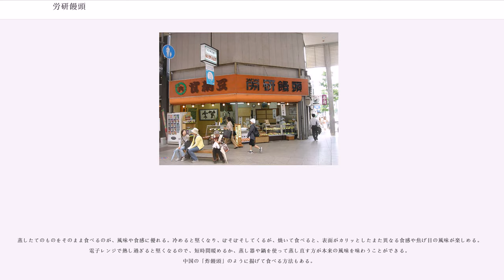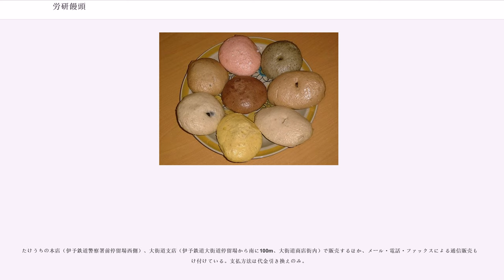労研饅頭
労研饅頭（ろうけんまんとう）、通称「ローマン」は、倉敷紡績社長・大原孫三郎氏が開設した倉敷労働科学研究所（現：大原記念労働科学研究所）で、昭和４年（1929年）に、主食代用食として研究開発・誕生したものである。主材料はメリケン粉（小麦粉）であり、満州の苦力の主食からヒントを得て、その形や味が日本人の親しみのあるものに改善されて誕生した。

直径10cm前後、重さ60g前後の、小ぶりで甘みのある蒸しパン状の菓子である。小麦粉をこねた生地を酵母で発酵させ、蒸し上げたものである。形状は種類によって円盤状のものと、楕円形のものがある。生地によもぎやココアなどを練り込んだものや、豆類や乳製品を入れたもの、中に小豆餡を入れたものもあり、種類も豊富である。太平洋戦争前から続く製法で作られており、素朴な味わいで、地元の一部の人に根強い人気がある。

製造発売元の「たけうち」では、現在14種類が製造されている。元祖は「黒大豆」、一番人気は「うずら豆」としている。

「労研饅頭」は、当時一都市一件という事で労研饅頭指定者組合により製造元の認可がなされ、昭和十一年発行のパンフレットでは、札幌市から久留米市まで34市、朝鮮で３市の組合員があったことがわかる。現在製造しているのは、愛媛県松山市の「たけうち」と発祥地である岡山県備前市の「丹生製パン」の二社のみである。
愛媛県松山市「たけうち」

昭和初期、松山市は深刻な不況に襲われ、夜学生が学資を確保することが困難であった。それを見かねた私立松山夜学校（現在の私立松山城南高等学校）奨学会は、夜学生の学資を供給する事業がないか模索していた。その頃、岡山県倉敷市にあった労働科学研究所が満州（現在の中国東北部）の労働者の主食であった「饅頭」（マントウ）を日本人向けに甘くアレンジし、これを岡山県や京阪神の業者が販売していることを聞きつけた。小麦粉で作る饅頭は安価に製造できるため、これを松山で製造販売し、学資を確保するとともに夜学生の主食にもしてもらうことを企画したのである。

こうして1931年に松山で「労研饅頭」の名で販売が開始された。「労研」とは労働科学研究所の略。また、饅頭を「まんとう」と読むのは中国東北部の主食「マントウ」が起源だからである。なお、当時は4個で5銭、松山市内の学校や軍内で販売され、夜学生の学資確保に貢献したという。

その後、労研饅頭は個人営業の竹内商店（現在の販売店「たけうち」の前身）が製造販売するようになったが、戦火の拡大により、1943年には小麦粉も入手難となり、販売休止に追い込まれた。しかし、受け継いだ酵母は守り通され、1945年の終戦後には早くも販売が再開されている。1952年に「たけうち」が「労研饅頭」の登録商標を取得した。

高度成長期には洋菓子などに押されたが、保存料などを使わない自然食であることが見直され、松山の名物菓子として定着している。
岡山県備前市「ミシェール・ニブ」

「労研饅頭」発祥の地である岡山では、昭和十一年(1936年)に備前市にあるニブベーカリー(当時：丹生一二商店)の創始者である丹生一二が、旧全国労研饅頭組合より製造の正式認可第二五号を受け、その道を家業とした。それ以来、七五年以上に渡って今日まで創り続けてきた労研饅頭(商標登録：倉敷ローマン)は、小麦粉を主成分に、柔らかく、素朴な味わいが特徴である。備前市の名物として定着しており、懐かしい味を買い求めに遠路から来店されることもあるという。

労働科学研究所の所在地で、労研饅頭の故郷であった岡山県では、京阪神の場合と同様に、戦火によって酵母が途絶えてしまい、一時は労研饅頭が消えてしまった。しかし、岡山市の「三笠屋」という業者が製造した黒豆入りと餡入りの2種類の労研饅頭が、岡山市などのごくわずかな商店のみで「ろうまん」の商標名で販売されていた。しかしながら2007年12月21日に三笠屋が廃業し、岡山市内での労研饅頭の灯は再び途絶えてしまった。

サイズは松山のものよりも小さく、消費期限が当日限りであるため、三笠屋が休業する日曜日の販売は行われなかった。

一般に、中国の北部（華北）で主食とされている饅頭（マントウ、mántou）、別名「饃饃」（モーモ、mómo）では、粘りを出すのに用いる塩を除いて、味は付けられておらず、小麦粉と酵母の持ち味しかしない。このため、一般に、炒め物やスープのような料理とともに味わう。しかし、子供向けなどに砂糖を入れた生地で作られる例もある。また、サイズは主食であるため、日本の中華まんほ...